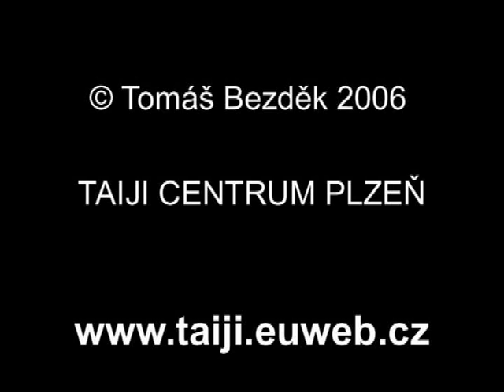Chen Taiji Dao (Taiji šavle)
Chen Taiji Dao (šavle)

Jedná se o sestavu stylu Chen s jednou šavlí, tak, jak ji předává mistr Chen Zhen Lei. Sestava je velmi dynamická, nácvik sestavy není náročný a zacvičení zabere asi 1 minutu.